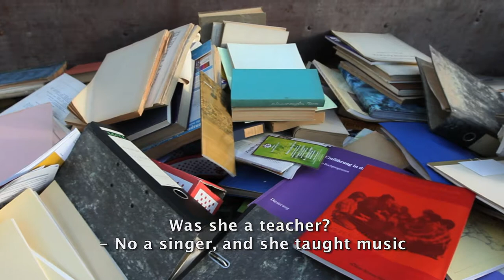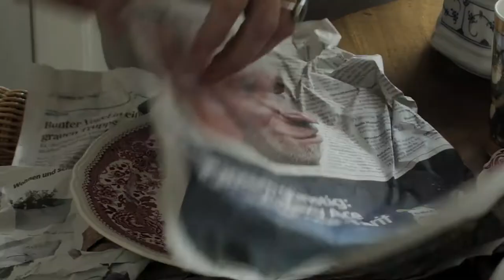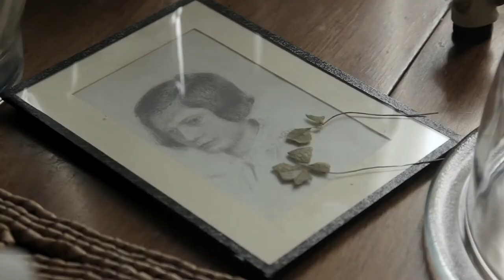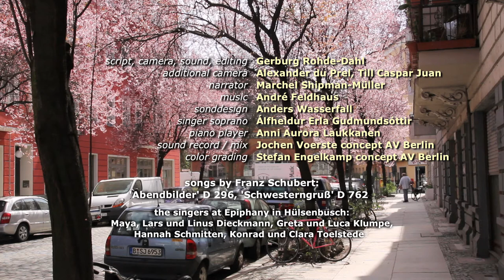Now and then a bird flew by - Trailer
Now and then a bird flew by
Documentary (Essay) 45:50 min.
by Gerburg Rohde-Dahl

I took care of my sister during her final 6 months of life. The film tells about my daily life during that time, my inner conflicts and my feelings of helplessness. However, I felt not only her or my love, love it self seemed to encompass much more; the whole room seemed full of it. Physical, tangible love - like something to grasp.

The quantum physician Hans-Peter Dürr writes in his book Love, Source of Cosmos about the “Field of Liveliness”. On the basis of my personal experience, the film tries to approach this field without any esoteric overstatement.

I want to initiate discussions to exchange experiences.
Does a special field of strength exist in proximity of death?

I placed small, white snowdrop flowers into her lifeless hands. There was a surprising thought: maybe I will never feel lonely anymore.